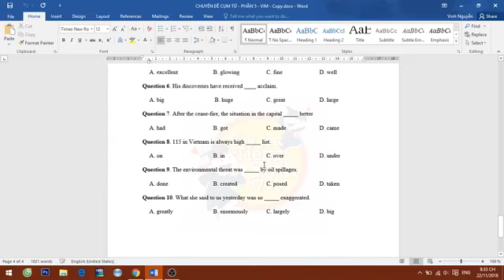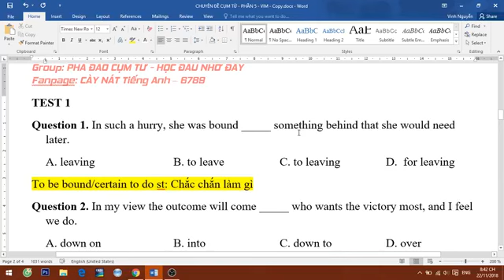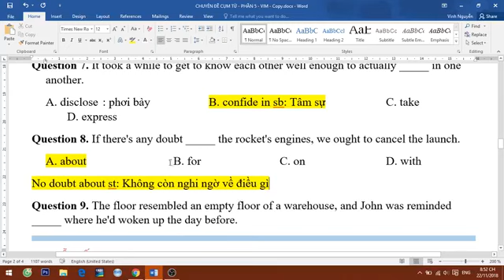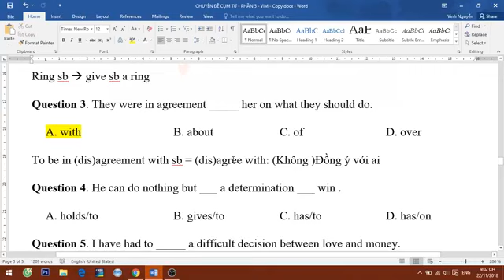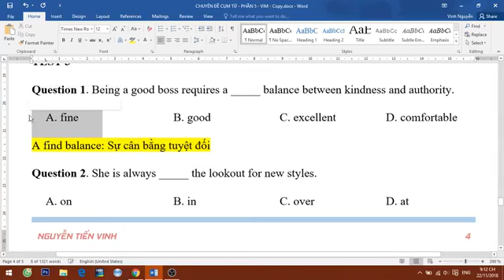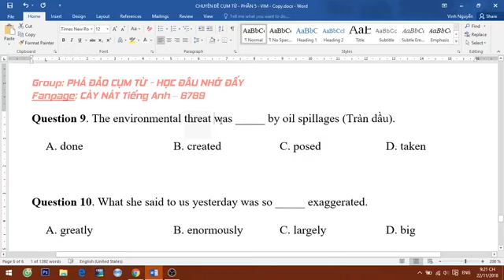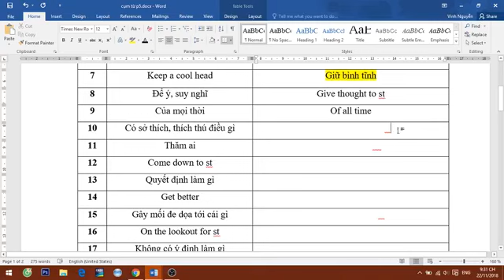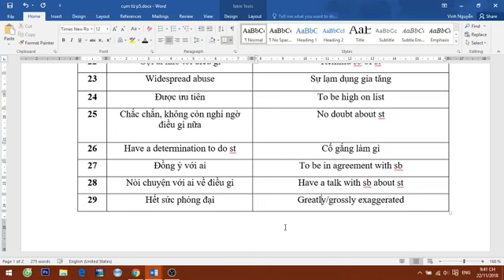CHUYÊN ĐỀ CỤM TỪ 2019 - PHẦN 5 - VIM